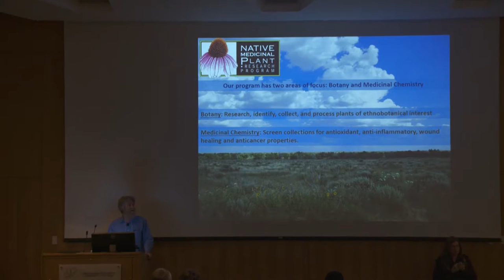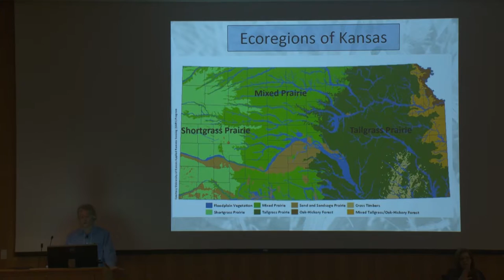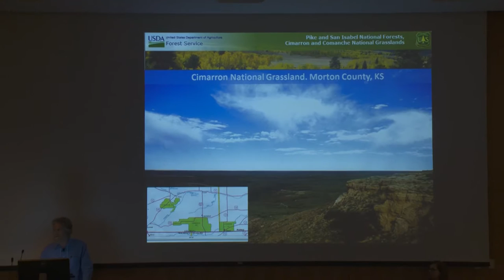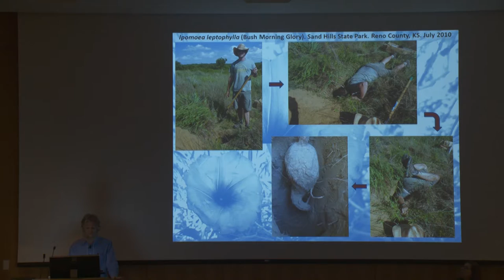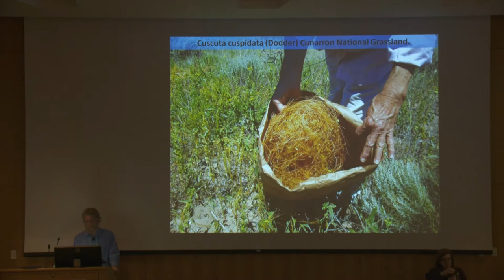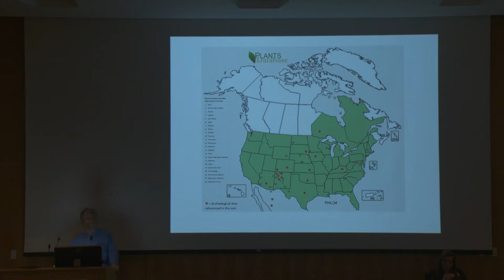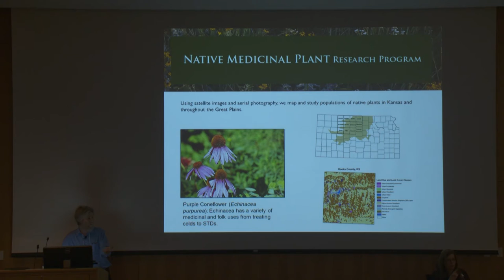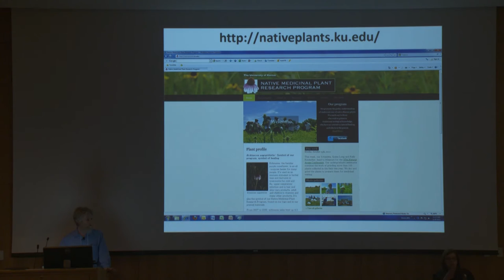Dr. Kelly Kindsher - Native Medicinal Plants of the Prairie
Integrated Landscapes for 21st Century Horticulture.

1. Welcome speech
Dr. Joseph Sopcich, president, JCCC

Horticultural Sciences Advisory Board Recognition
Dr. Csilla Duneczky, dean of science, JCCC, dean of science, JCCC

2.  Overview of the Horticultural Sciences Department at JCCC and Introduction of the theme for the 6th annual Horticultural Sciences Day
Dr. Lekha Sreedhar, associate professor/chair

3. Keynote - Jeff Gibson, Ball Horticulture Corporation
Introduction of Theme for the 6th annual Horticultural Sciences Day
Shift Happens! Challenges and change for garden retailers, nursery and greenhouse growers and landscape professionals.
What hasn’t changed in horticulture in the last 20 years? Changing demographics and choices in housing, aging baby boomers, and new insights into Gen Y preferences are all contributing to shifts in garden retailing. Federal and municipal agencies shift towards the greater use of Green Infrastructure are having real impact on the horticulture supply channel, and landscape professionals are finding themselves with greater supply channel shifts than ever before. It’s an exciting time to be in horticulture! Jeff will
cover the ins and outs, the ups and downs, with a healthy dose of why "shift happens!"

4. Future opportunities and direction of the green industry in Kansas and Missouri
Dalton Hermes, CEO, Hermes Landscaping

5. Native Plants of the Midwest
Alan Branhagen, director, Powell Gardens
Capture the spirit of America’s heartland and create gardens and landscapes that sustain us and all of nature around us.

6. Pest Updates
Collin Wamsley, state entomologist, Missouri Department of Agriculture
Information will be provided about exotic/invasive pests in the urban landscape that may impact you and your clients.”

7. Green Collar Jobs
Tim Oberhelman, Olathe Northwest High School, adjunct assistant professor, College-Now, JCCC

8. Sustainable Turfgrass Systems
Dr. Brian Hogan, professor, University of Minnesota
This presentation is informed by research that describes the value of turf grass to the surrounding environment, how the turf grass system can enhance the quality of life and management practices that can mitigate off-site surface and subsurface pollution issues. Participants will be introduced to the Science of the Greens which is a research and renovation initiative addressing the golf industry’s need for long-term agronomic, economic and environmental sustainability.

9. Native Medicinal Plants of the Prairie
Dr. Kelly Kindsher, University of Kansas
Kansas is blessed with a great diversity of native plants - more than 2,000 species, of which more than 200 species have been used by Native Americans for medicinal purposes; some of these offer opportunity as herbal products and have interesting chemistry. Many of the more promising species will be discussed, including Echinacea species and wild tomatillos, Physalis species.

10. Horticulture in the New Millennium and Ecologically Sound Landscaping
Patti Banks, PLA LEED, Patti Banks Associates, founder of Patti Banks Associates (now Vireo) and Healthy Community Creator, Kansas City, Missouri.  Brett Spangler, PLA, LEED is a landscape architect committed to designing, supporting and sustaining healthy and vibrant places with a particular emphasis on researching appropriate plant selection and installation in all his designs. He is also dedicated to advancing urban agriculture in communities around the region.

Patti and Brett will discuss Landscape designs that integrate the natural and built environments thereby creating spaces that enrich the community, promote wellness and are attractive, livable, vibrant and ecologically sustainable.